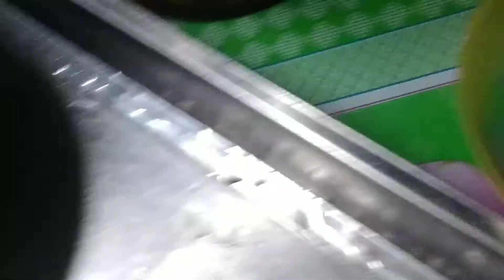Ang luto ni Mrs Paklay ( Madiskarte)iligan City Blogger